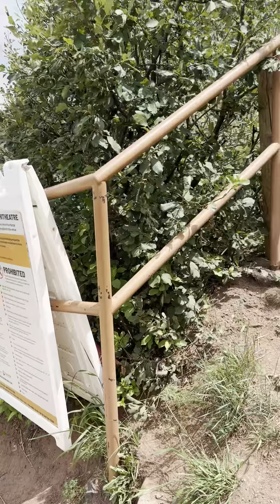Red rock mountain in Colorado State៚😍✌️July 18 2023